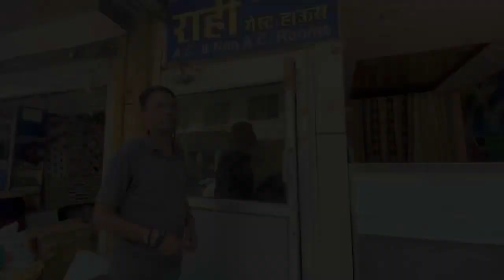Budget hotel in ajmer near dargah sharif | Cheap hotel in ajmer | Hotel near dargah shariff ajmer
Best hotel in ajmer near dargah sharif

NOTE :- THIS OFFER IS NOT VALID ON URS , MOHARRAM , DIWALI , JUMMAH , CHATTI

Looking for a budget-friendly hotel in Ajmer near the dargah sharif? Look no further! In this video, we'll show you the best hotel in Ajmer, located just a short walk from the dargah sharif.

This hotel is perfect for travelers looking for a budget-friendly option in Ajmer. It's also centrally located, making it easy to get to all the attractions in Ajmer. If you're looking for a hotel in Ajmer that will fit in with your budget, then this is the hotel for you!

{ AJMER MARKET HOTEL PRICE ARE FLUCTUATE SO PLEASE MAKE SURE TO BOOK THE HOTEL BEFORE GOING TO AJMER }
NOTE :- THIS PRICE IS NOT VALID IN URS OR ANY FESTIVAL.

ajmer hotel room,
ajmer hotel price,
ajmer sharif hotel price
ajmer hotels near dargah
ajmer hotel room price,
best hotel in ajmer near dargah,budget
 hotels in udaipur,
udaipur budget hotels,
ajmer hotel,
hotel in ajmer near dargah sharif,
amar bagh resort pushkar
ajmer sharif hotel booking near dargah,
hotel near ajmer dargah,
budget hotels in jaipur
udaipur hotels near lake pichola,
hotels in jaipur
ajmer sharif hotel
hotels in ajmer,
best hotels in jaipur
best budget hotels in udaipur
best hotel in jaipur,
jaipur hotel
best stay in jaipur
budget friendly hotels in udaipur
ajmer dargah ke pass sasta hotel
best budget hotels in jaipur for family